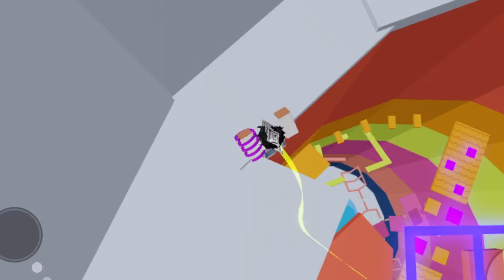Normal Mode VS GODMODE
tbh my normal mod was very good